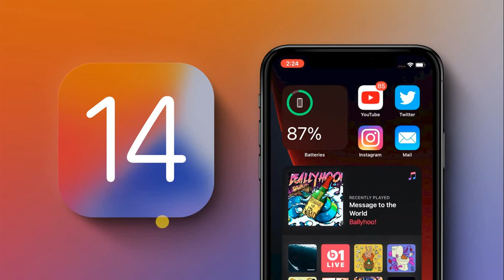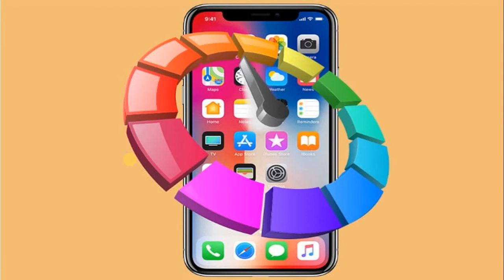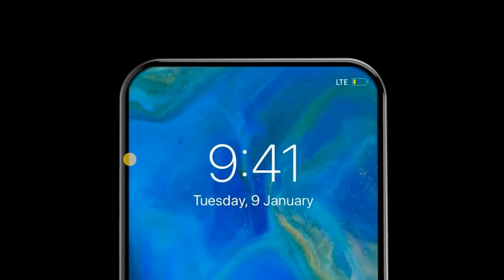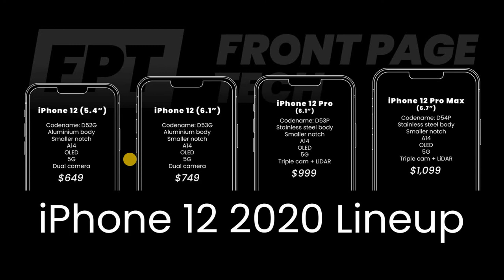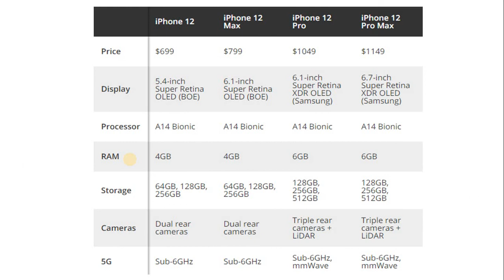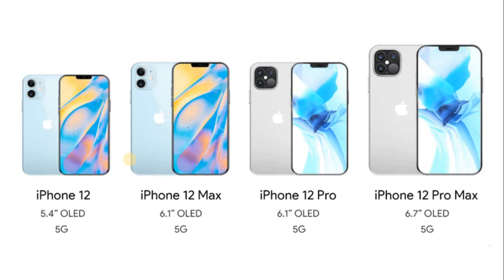හිතපු නැති features ගොඩක් එක්ක release වෙන Iphone 12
This video is a prediction about the upcoming iphone 12.What would be the specifications,what are the colors,how the design will look,how much it will cost are discussed in this video based on the rumors and news.

Searching for a hosting service for your website, This would be the best for you.